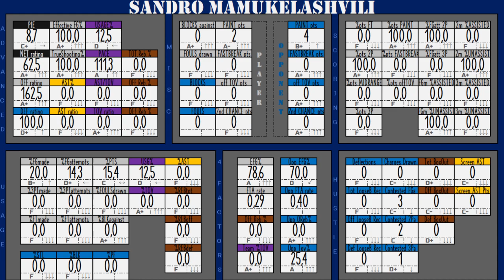2024feb10 ⬜️#54 MAMUKELASHVILI Sandro 1999 ◄►gameplay100% (USA1-SanAntonioSpurs)